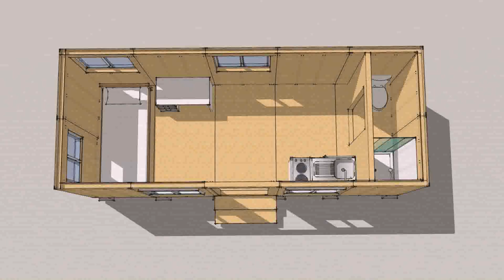Tiny House Trailer Missouri